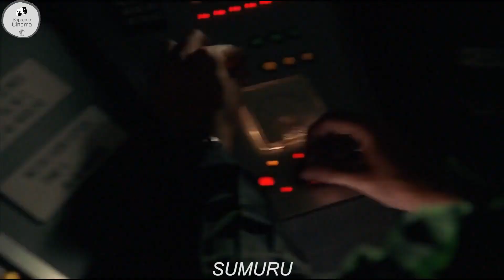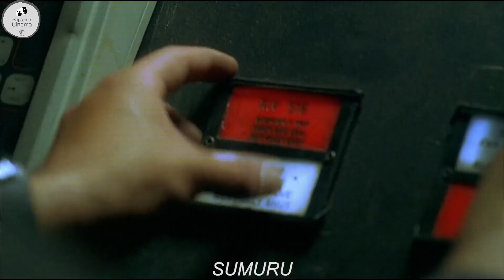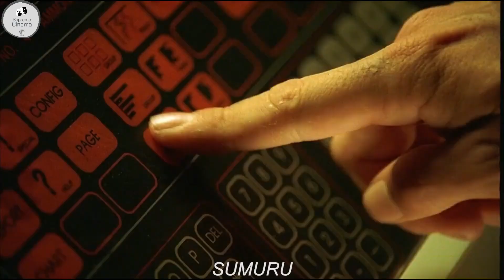Astronaut Trapped On A Planet Where All Women Have A Virus I I Supreme Cinema I Sumuru I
MOVI3 NAM3 = $UMURU

Based on Sax Rohmer's cult novels "Sumuru", this futuristic fantasy takes you to an Earth-colony in the far future, in which women rule and men are used to propagate the race and work in the mines.

movie review, movie summary, movie trailer, full movie, trailer, daniel CC, Daniel CC movie review, Netflix,
Story Recapped, Story Recapped Movie review, Movie recap, Story recap, Movie recaps, horror movie review,
true scary stories, horror stories, creepy stories, true horror stories, horror, scary, Movie summary,
Film Recaps, movie recap, horror movie recap, mystery film, horror film, horror film recap, Orphan: First Kill,
movie explained, movies under 10 minutes, story recapped explained, daniel, story recap, movie recap, movie review, horror recap, horror recaps,
horror recapped, mystery recapped, mystery recap, mystery recapped horror, pink movies, fox recaps